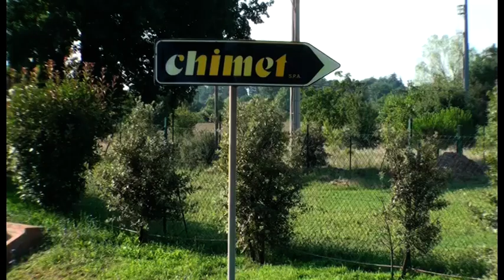Operai intossicati alla Chimet, Procura di Arezzo apre inchiesta